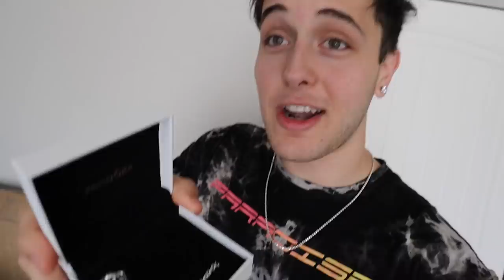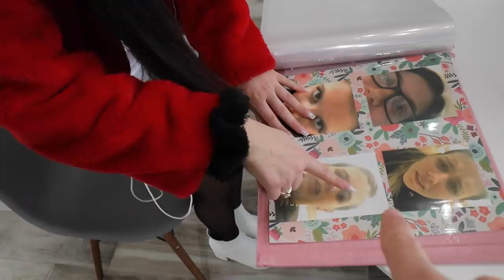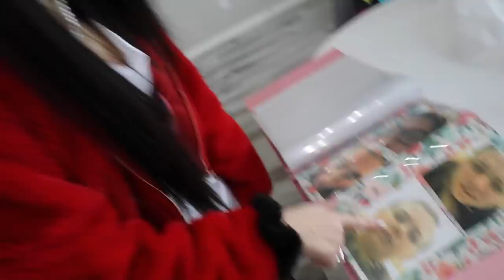FORGETTING MY GIRLFRIENDS BIRTHDAY PRANK!!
Happy Birthday Babe! Even though I Forgot it today... Enjoy!

Today I FORGOT My Girlfriends Birthday To See How She Would React...